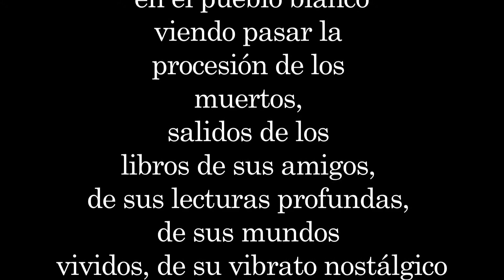CHUCHO FIERRO Y ARMAS DE JUEGO.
Del pueblo blanco, del que huímos, Chucho se quedó para guardarnos la espalda y enseñar a los muertos que por allí deambulan, que los muchachos se fueron con libros de poesía volando, para ser fiel testigo de las voces del recuerdo.